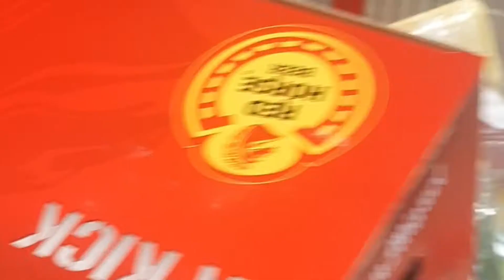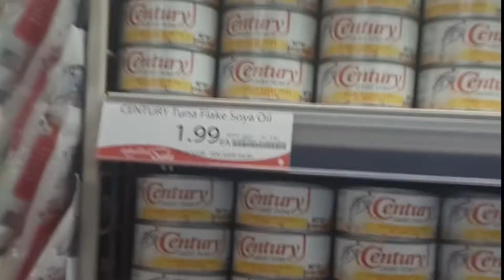Migrating to United States of America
We have waited 10 years for this blessing to come. Thank you the Lord Almighty for this opportunity. A new chapter is now opening in our life. Come and join our journey here in USA.